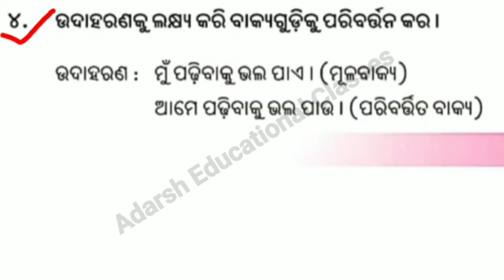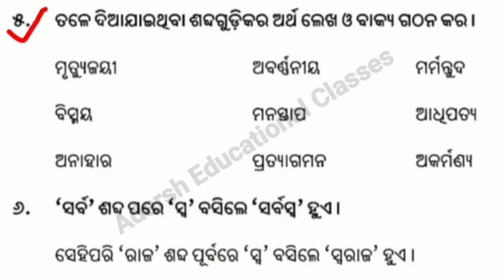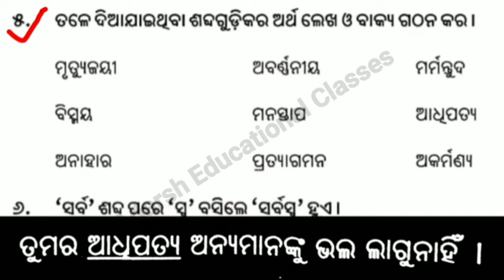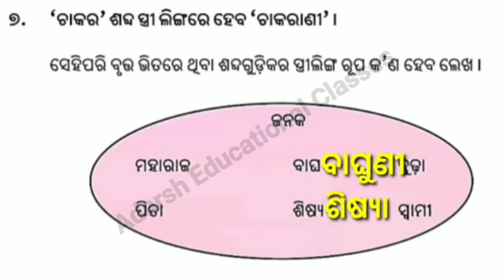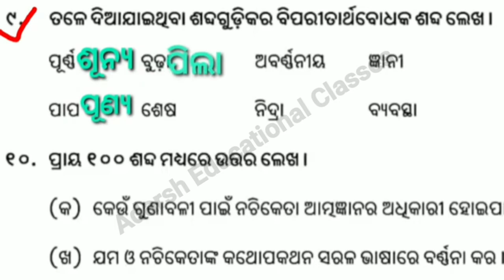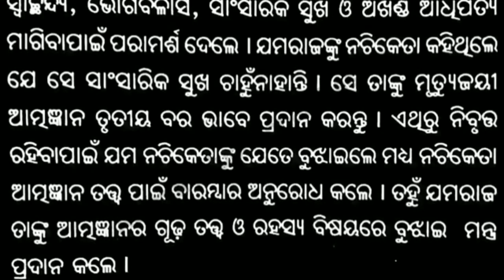Mrutyu Bijayee Balak 7th class Odia - Sahitya Sourav - ମୃତ୍ୟୁ ବିଜୟୀ ବାଳକ - Part :- 02.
Class 7th Odia Chapter :- Mrutyu bijayee balak :-   question answer Part :- 2

GROW MORE WITH KNOWLEDGE
➡️ Class :- 7th

➡️Subject :- Odia ( ସାହିତ୍ୟ ସୌରଭ ) MIL

➡️Chapter :- ମୃତ୍ୟୁ ବିଜୟୀ ବାଳକ - ପ୍ରଶ୍ନ - ଉତ୍ତର part :- 02

➡️ why study from Adarsh Educational Classes?

Adarsh Educational Classes is an online education platform that helps give you NCERT/ CBSE /CHSE curriculum that you can perform well in any and all exams you give in your academic career. 😊🙏♥️❤🌹🤭😍

➡️ Class 8th Odia Annual Paper 2022 Answer Key. solved Paper OAVS. Short question part :- 1